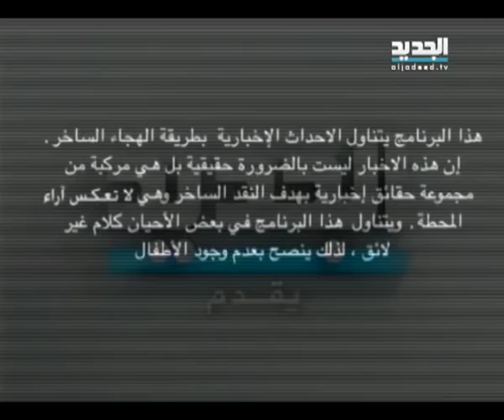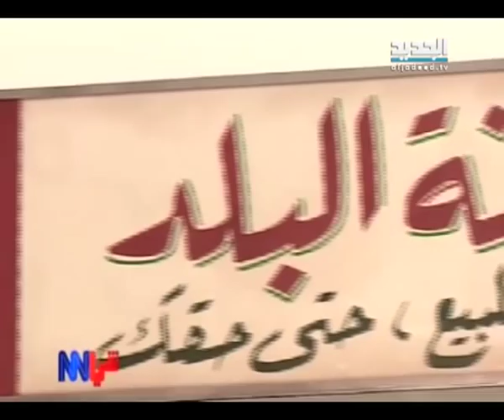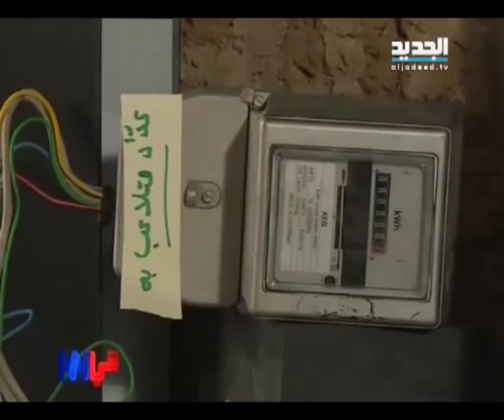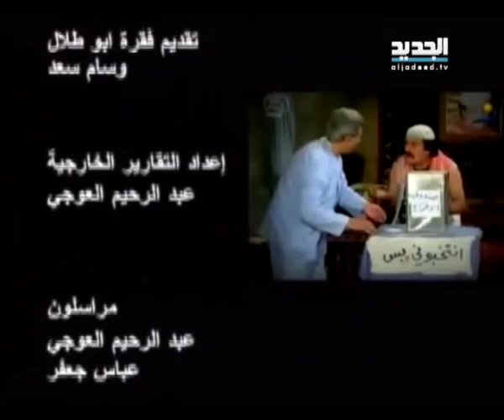Chinn episode 20-05-2014 full